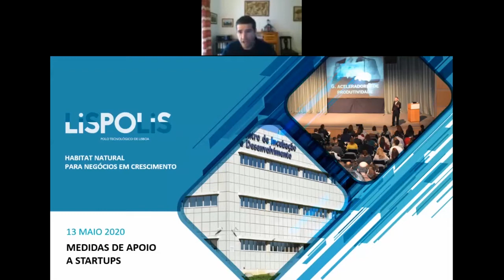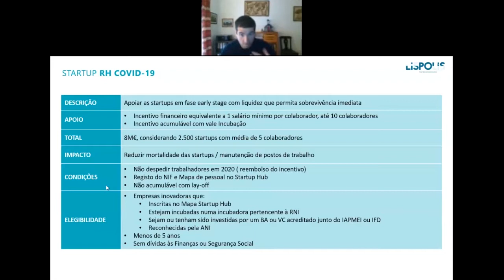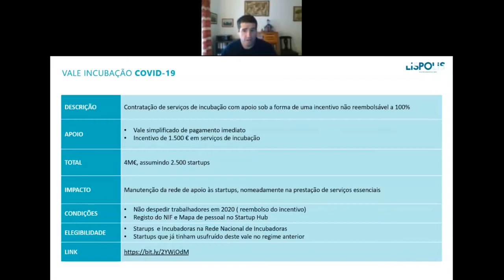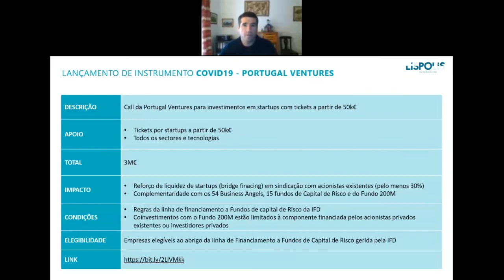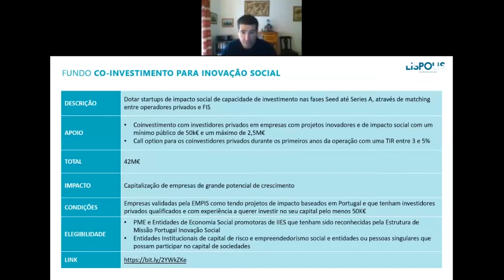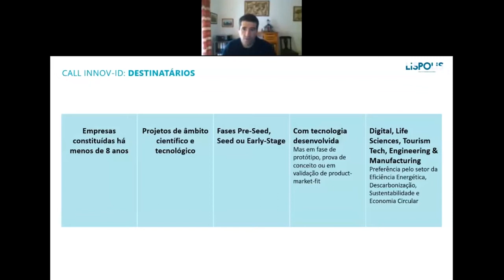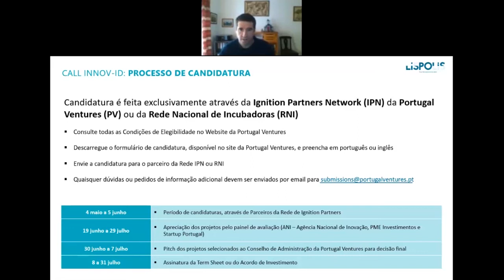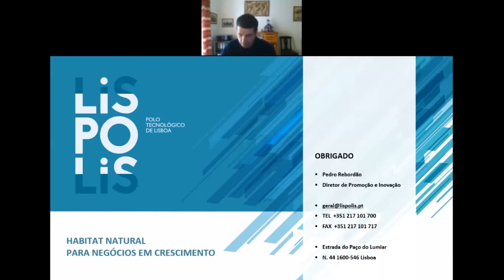Evento Online - Medidas de Apoio para Startups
O LISPOLIS promoveu no dia 13 de maio o evento online "Medidas de Apoio para Startups" que contou com uma apresentação do Pedro Rebordão, Diretor de Promoção e Inovação do LISPOLIS.

Nesta sessão, falámos das várias medidas disponibilizadas pelo Governo que têm como objetivo apoiar as startups a alavancar o seu negócio após o período crítico da pandemia, com especial enfoque na Call INNOV-ID da Portugal Ventures, Capital de Risco da qual o LISPOLIS é Ignition Partner.